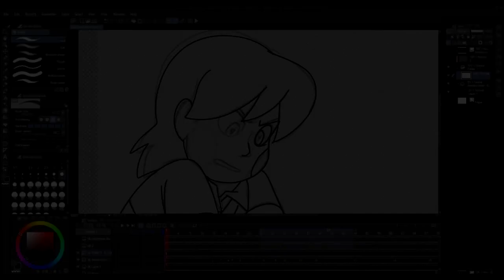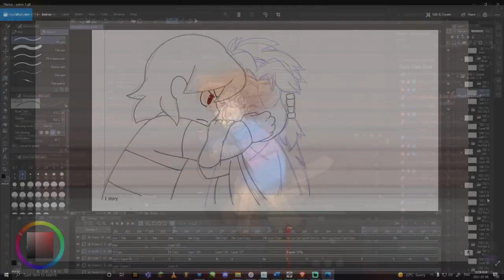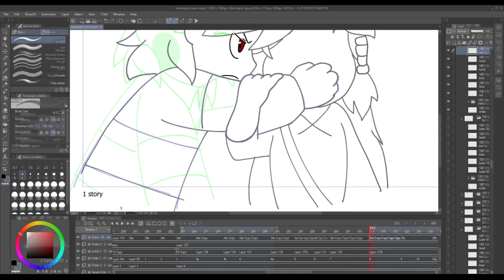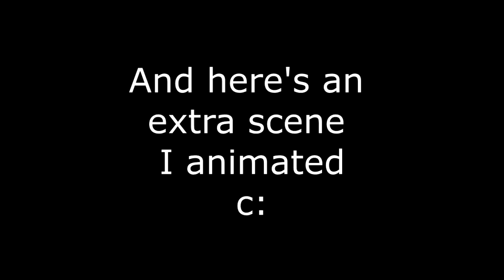How to Animate a Interlopers Scene! (23 hours in 3 minutes)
1. A Hat in Time OST - 55 Your Contract Has Expired